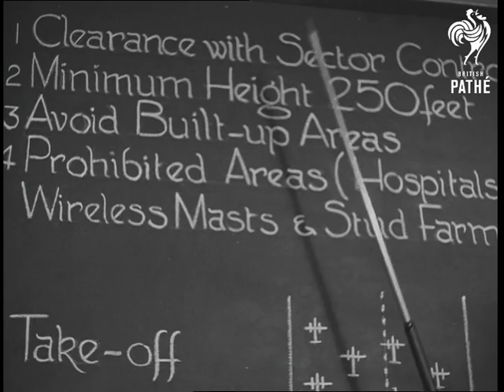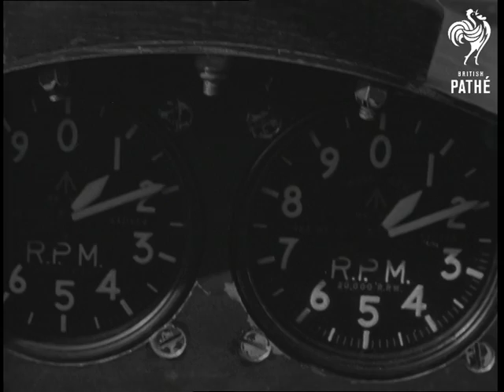Gloster Meteors - Low Flying (1950-1959)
Unissued / unused material - dates and locations unclear or unknown.

Royal Air Force Gloster Meteor jet planes flying low.

Various shots of instructor giving instructions to RAF officers.  Good CUs of officers  listening - they look very typical of era, with handlebar moustaches and cravats.  Various shots of Gloster Meteors flying low.  CU pilot wearing oxygen mask.  Various shots of open country. Various air to air shots of Gloster Meteors.  CU of rev counters.  Aerial view low flying jets over country, showing trees and fields.  Ground to air shots of Meteors in flight, leaving vapour trails.  Two air to air shots looking down on Meteors, leaving vapour trails.  Two shots (back view) of pilot at controls.  Air to air shots of Meteors flying above clouds.  Air to air shots of Meteors leaving vapour trails.
 FILM ID:2724.05